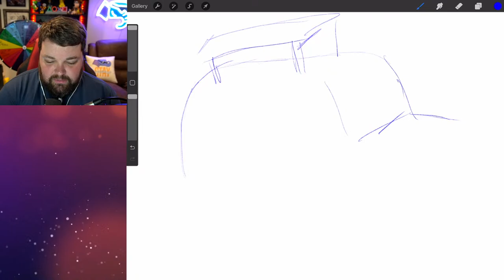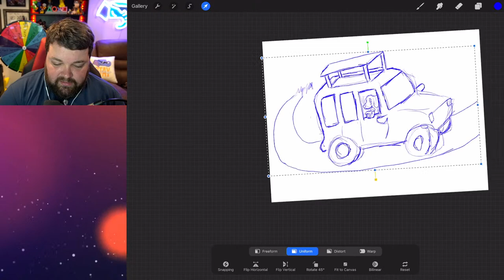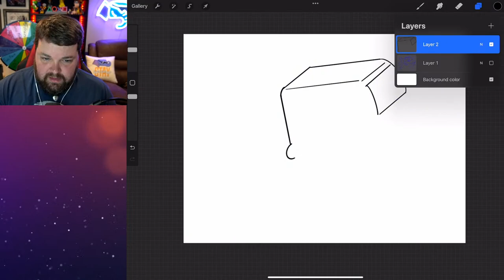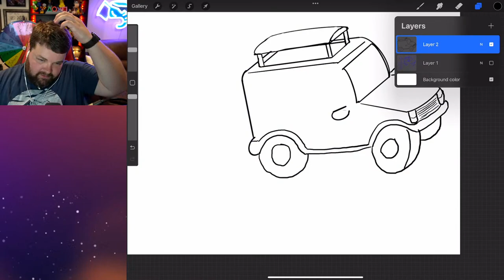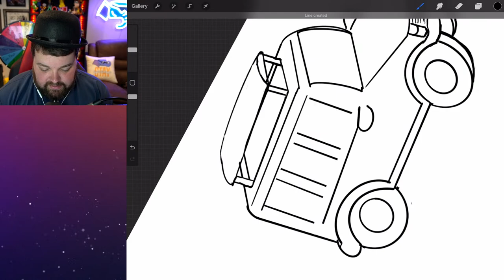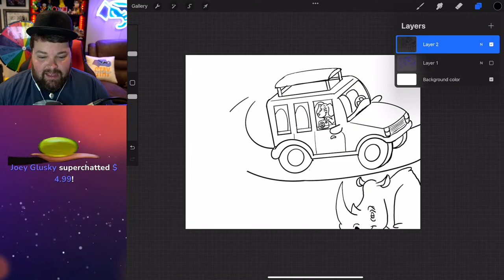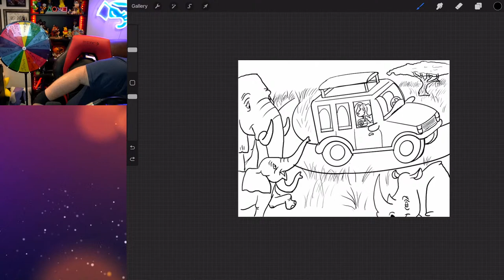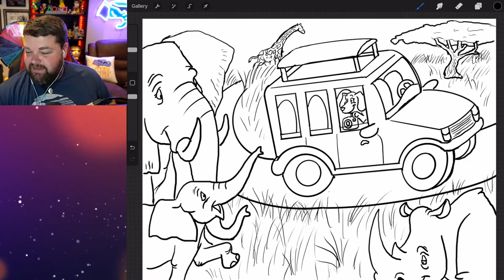Drawing Stream!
More money does not equal more spins. A spin can be substituted with a specific voice if requested. Any other amount I'm assuming is generosity. Chat rules, no strong profanity, graphic, or sexual language. And you must be respectful to everyone in chat. Anyone caught being a jerk gets an automatic ban.